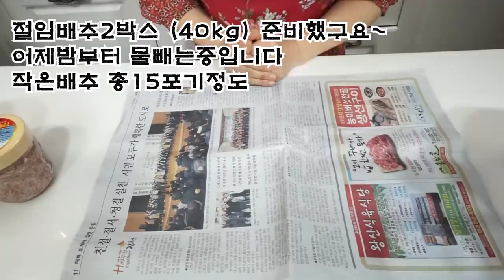천연조미료 사용한 맛있는김치만들기입니다 [상어이모.SANGEOIMO]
안녕하세요? 김장김치중 절임배추 40kg양념입니다
*갈치젓김치*
재료:  절임배추 작은포기로15~16포기정도 (40kg)
고추가루1.2kg/마늘깐것1kg/무500g/생강200g/양파중간것2개/대파2뿌리
고추씨3종이컵/갈치젓500ml/새우젓2종이컵/멸치액젓1종이컵/소금5스푼/청각마른것300g
(배를 쓰고 싶어시면 1개)
*찹살풀
물3리터에 찹쌀2종이컵 (아주약불에서 뭉근하게 30분)
마짐막에 천연조미료2종이컵넣고 끓여줍니다

절임배추는 옥션 하프맘님 의 괴산절임배추입니다 (제가구입한것입니다 )